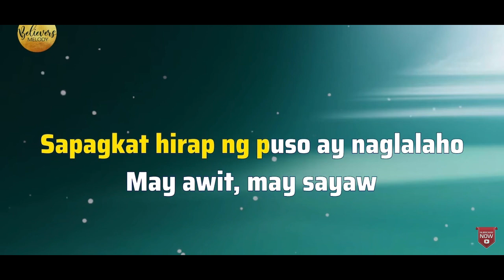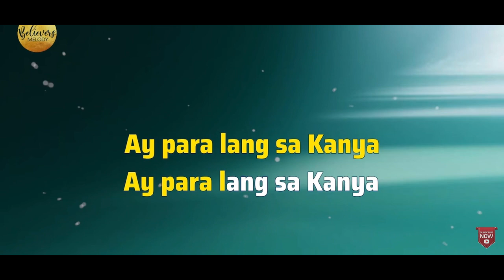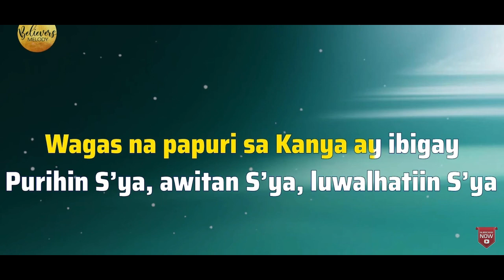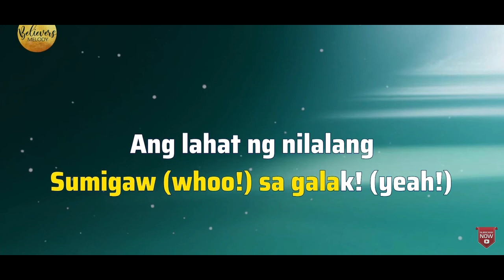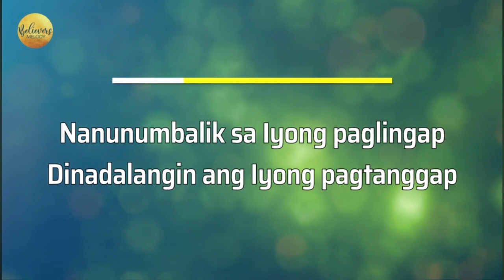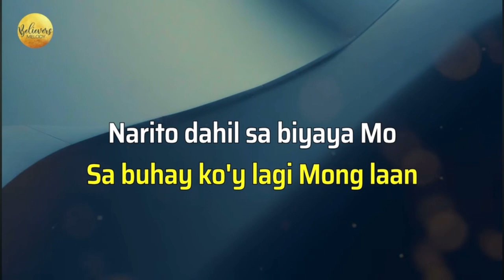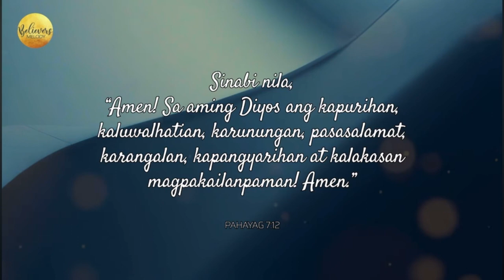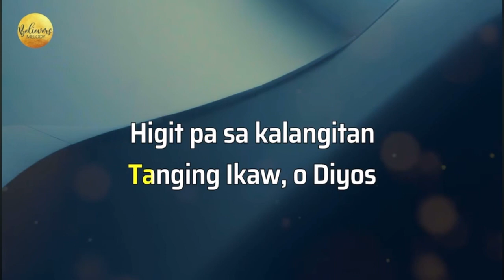Bulacan Feb 22 2024